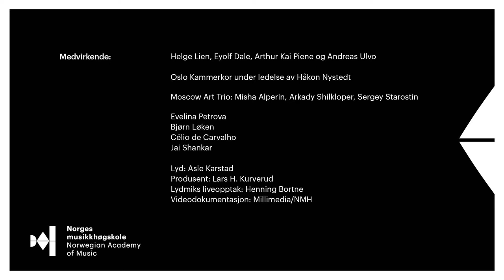Misha Alperin 60 år Kulturkirken Jakob 7.11.2016